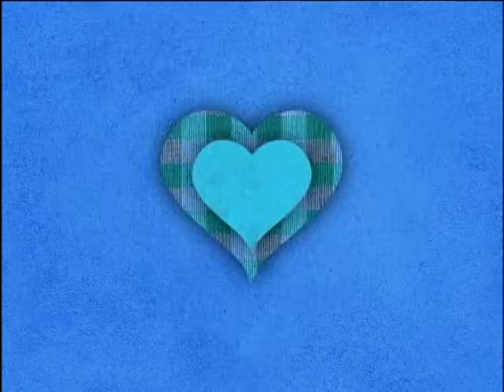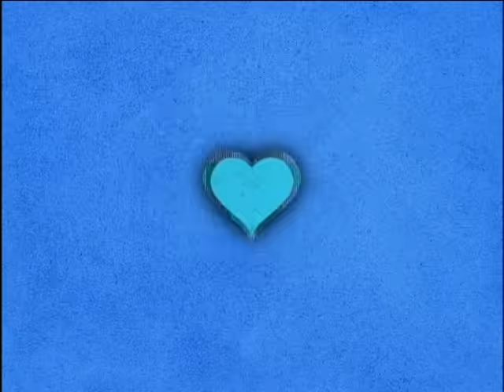[나는펫 시즌1] eps5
숭민을 다른 펫들과 똑같이 대하는 섹시녀 희주의 무차별 애정공세!
순진펫 숭민은 그녀의 거침없는 행동 하나하나에 괴롭기만 하고!
사사건건 신경을 건드리는 까칠펫 세혁!
그리고 끊임없이 열 받는 사포녀 청미!
짓궂은 악동펫 동근의 장난기에 긴장을 늦출 수 없는 순진녀 목련!
틈만나면 스킨십 장난을 시도하는 응큼한 펫동근!